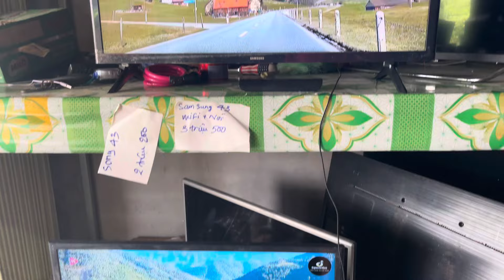32in zin dep WiFi 2tr